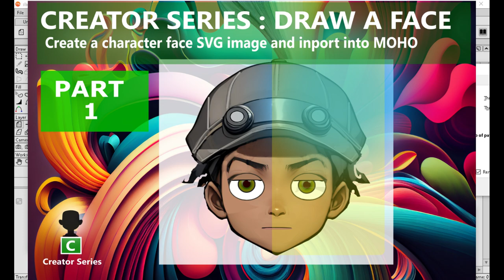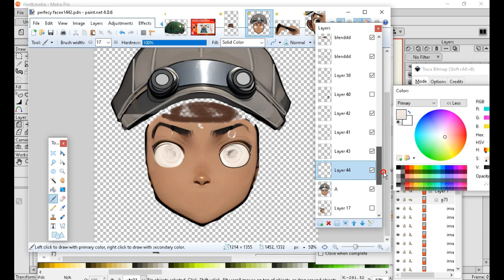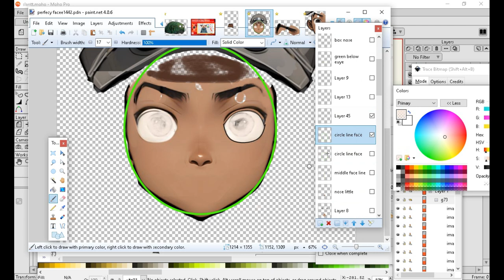Creator series In this video I show How I draw faces before importing into MOHO 14 Audio version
( Audio versionI ) In this video PART ONE I show How I draw faces before importing into MOHO 14 remember you can send any question to my email at or use the comments thank you for watching =